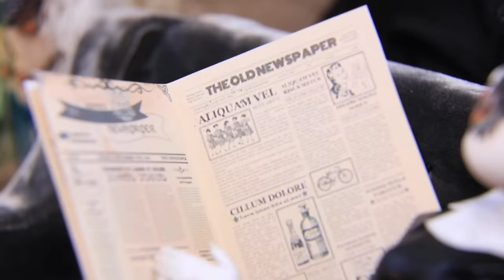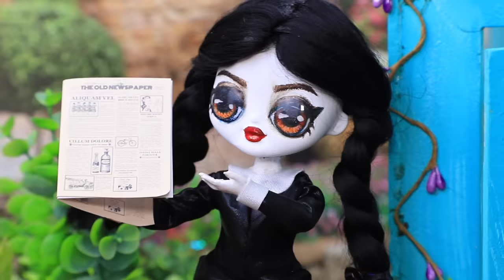The Addams Family: Wednesday Growing Up! 30 LOL OMG DIYs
How has Wednesday's character changed with age? Has she become calmer or even more mischievous? See interesting ideas in our new video.

Supplies and tools:
• a set of acrylic paints
• stationery scissors
• brushes
• stationery knife
• satin ribbons
• light clay
• modelling tools
• tweezers
• stained glass paints
• stained glass outline
• buttons
• watercolor pencil
• athletic fabric
• polka dot tulle
• wood beads
• polymer clay
• lace
• transparent plastic
• beer cardboard
• bamboo mat
• decorative moss
• decorative spiders
• branches and toy pumpkins
• LOL OMG head
• doll shoes
• cotton buds
• paint remover
• LED lamp for manicure
• transparent nail polish
• doll stockings
• foam sponge
• black kanekalon
• pattern templates
• printed outline for stained glass
• metal fittings and beads
• cross pendant
• metal half beads
• jewelry chain
• black satin
• black athletic fabric
• black eco-leather
• hot glue cartridge